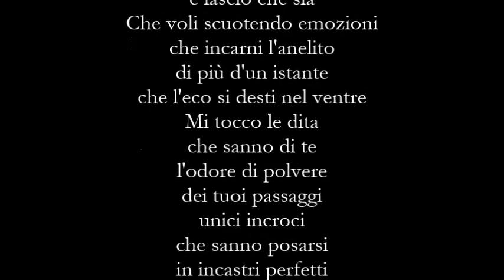Paolo Botti ed Elena Loffredo - Farfalla di Notte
Farfalla di Notte
di Paolo Botti ed Elena Loffredo
dal volume Incroci Paralleli

Musiche
Danilo Rea Trio - Reginella

Voce
Elena Loffredo